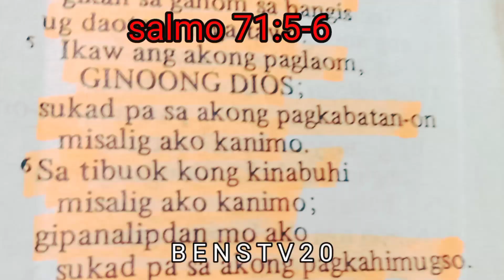ganito talaga ang buhay minsan mayron minsan wala. hirap.